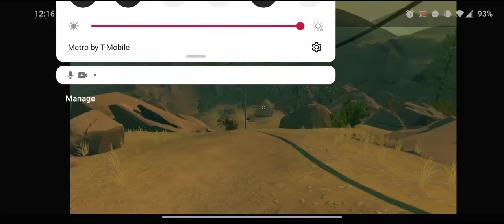Firewatch Part 4